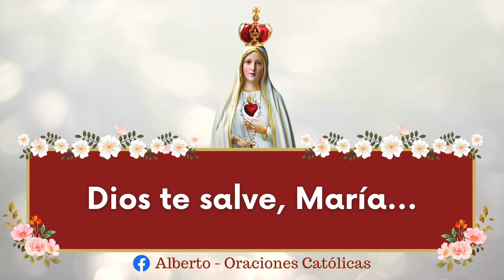🔴 Angelus de Hoy Jueves 01 de Junio 🙏 Oraciones a la Virgen María 🌸ANGELUS de HOY 🌼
🔴 ANGELUS de hoy Jueves 01 de Junio del 2023 | Virtud Mariana 🌼

Ángelus del día de Hoy Jueves 01 de Junio 😇🙏😇 Oraciones a la Virgen María 🌸 Oraciones Católicas a la Virgen María

Y concibió por obra y gracia del Espíritu Santo

Dios te Salve

Y el verbo se hizo Carne

Dios te Salve

Como era en un principio ahora y siempre por los siglos de los siglos. Amén!